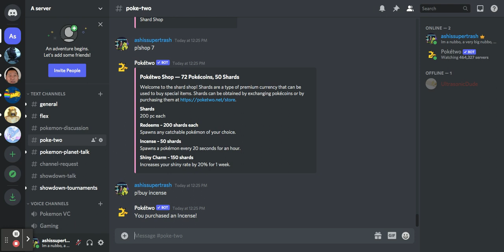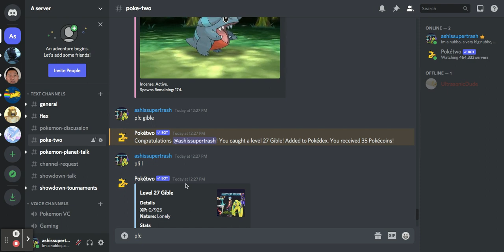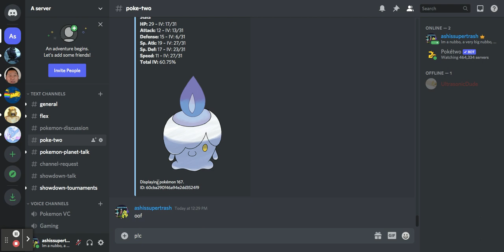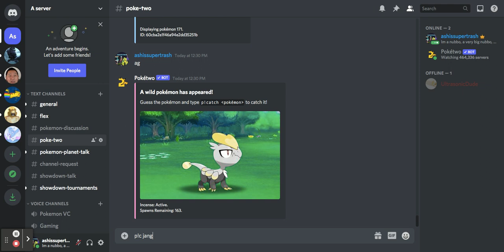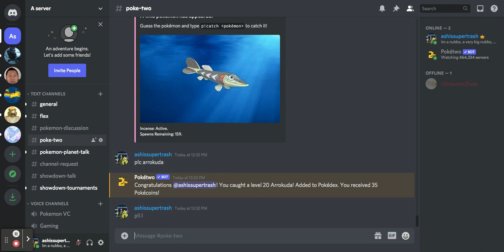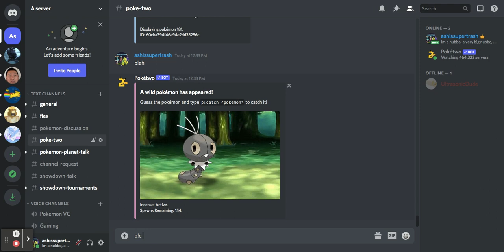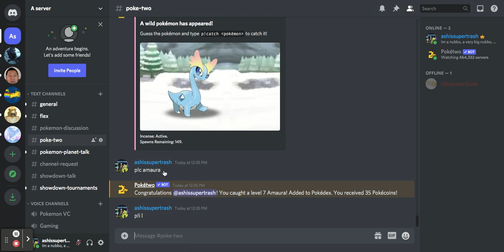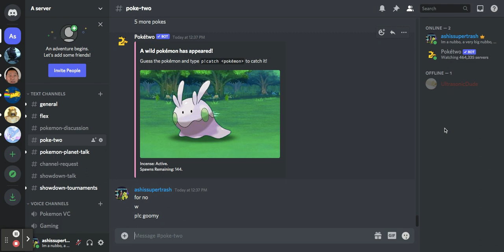poke-two incense part 1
This video is on poke-two. I will be spreading incense which has a pokemon appear every 20 seconds. Is it worth it. Time for an hour of grinding. Like and Sub

poke two